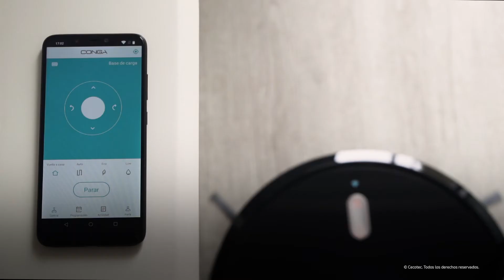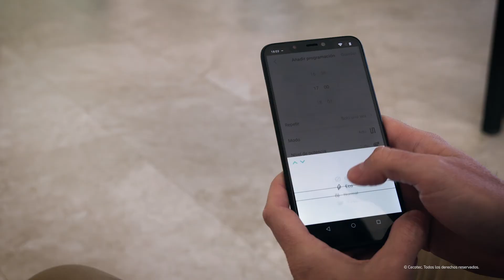Robot aspirapolvere - Conga 1090 connected force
Conga 1090 Connected Force
Cecotec Robot Aspirapolvere Conga 1090 Connected Force. APP Control: Aspira, passa la scopa, lava e passa il panno. Alexa e Google Assistant. Spazzola speciale per animali domestici. Lavaggio intelligente.

Robot aspirapolvere professionale 4 in 1: passa la scopa, aspira, passa il panno e lava il pavimento simultaneamente grazie al suo serbatoio misto per solidi e liquidi.

Grazie alla sua innovatrice tecnologia OnlyOne System il robot aspira, lava e passa la scopa simultaneamente.
APP Control: applicazione per Smartphone con la quale potrai controllare il tuo robot selezionando le modalità di pulizia, programmando la pulizia, selezionando il livello di potenza di aspirazione e di lavaggio e osservare la cronologia di pulizia.
Grazie alla sua nuova tecnologia VirtualVoice potrai connettere il robot agli assistenti virtuali di controllo vocale Alexa e Google Assistant. Potrai effettuare vari controlli vocali, quali iniziare la pulizia, smettere di pulire, inviare il robot alla sua base di ricarica o perfino localizzare il robot per mezzo di emissioni auditive.
Sistema BestFriend Care con due spazzole intercambiabili che evitano grovigli. Una spazzola in gomma speciale per eliminare i peli degli animali in punti difficili quali i tappeti e una spazzola dal doppio materiale per tutti i tipi di superficie e sporcizia.